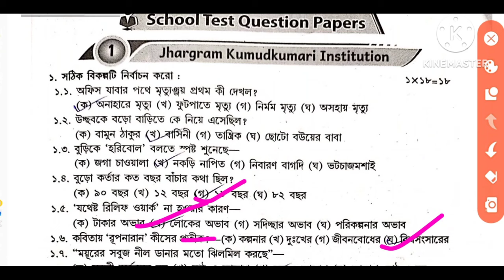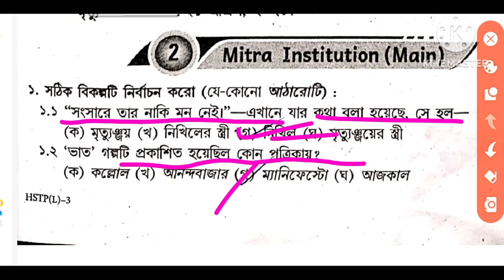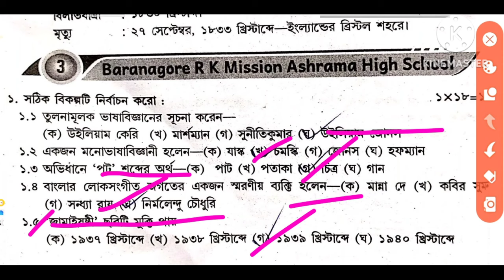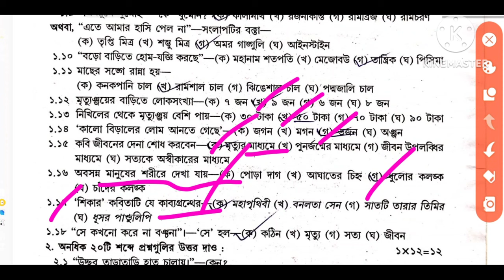wbha higher secondary test paper solution 2024 Bengali( বাংলা)/ class 12 ABTA /set 1 , 2 ,3 , 4 , 5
wbha higher secondary test paper solution 2024 Bengali( বাংলা)/ class 12 ABTA /set  1,2

wbha higher secondary test paper solution 2024 Bengali( বাংলা)/ class 12 ABTA /set  1

hs 2024 wbha test paper solution Bengali set 1 set 7 set 2 set 9 set 10
hs 2024 wbha test paper solution Bengali set 1 set 2 set 8 set 9 set 10
class 12 hs Bengali 2023 suggestion set 6 set 7 set 8 set 9 set 10
hs Bengali 2024 abta solved
set 6 set 7 set 8 set 9 set 10 bengali wbha test paper solution
set 9 bengali wbha test paper solution
set 10 bengali wbha test paper solution
hs 2024 abta solved bengali
 Bengali ABTA WBHA TEST PAPER SOLUTION 2024
abta solved 2023 bengali class 12
WBHA solved 2024 bengali class 12